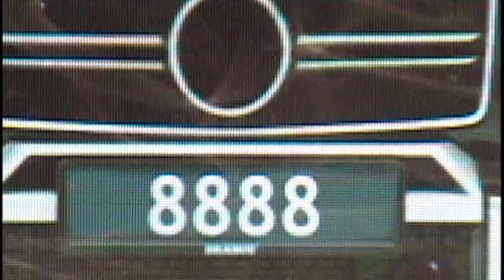Как продать ВАЗ, Mercedes и electric car на авторынке | Дизель шоу